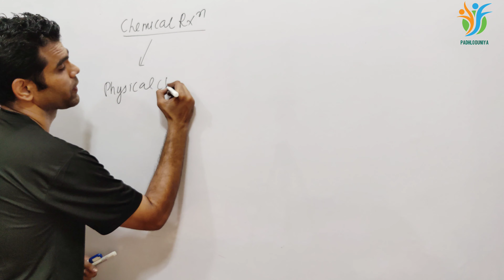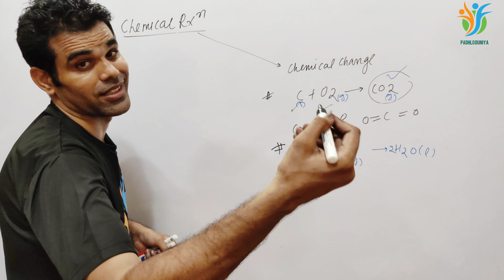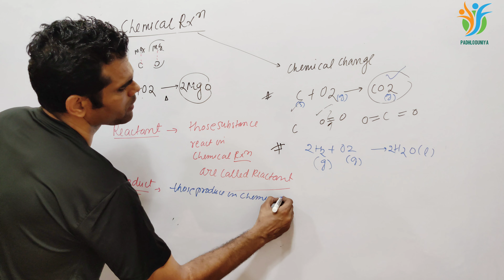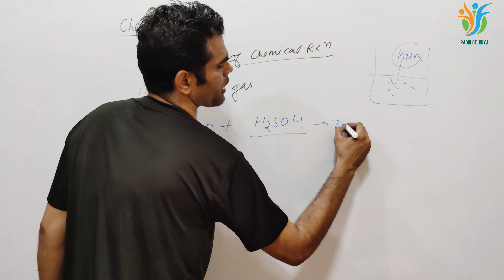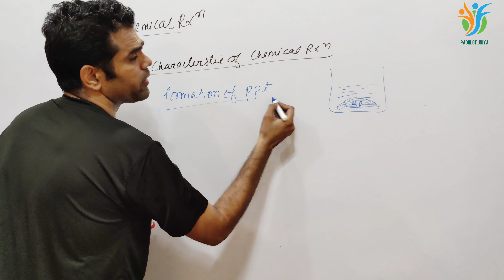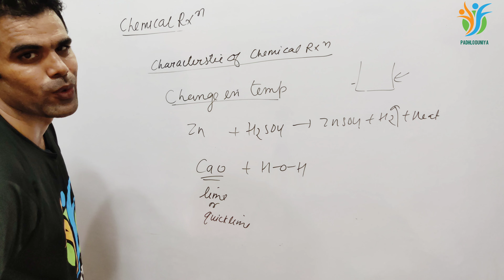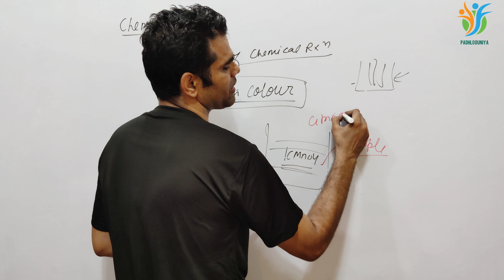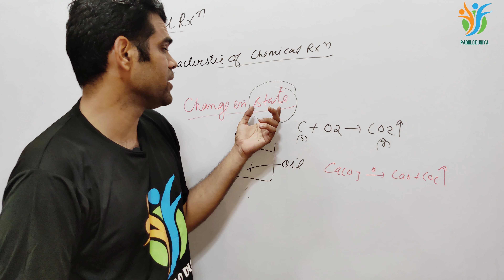Class - 10 science (chemistry) Ch - 1 Chemical reactions and equations | part - 1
Topic covered in this par are
Chemical reactions